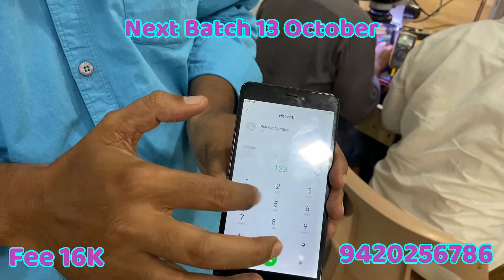display CPU reset line missing repair by Student Waqar Khan institute Dhule Maharashtra